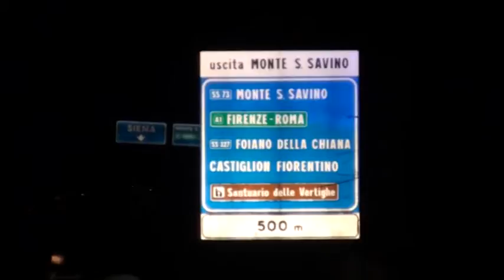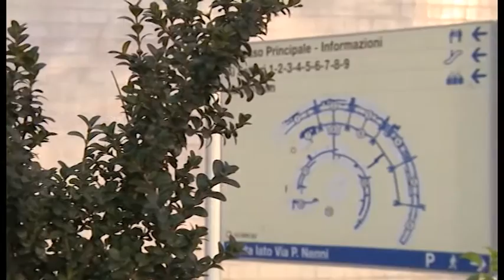Tragico schianto sulla Due Mari, dinamica ancora da ricostruire